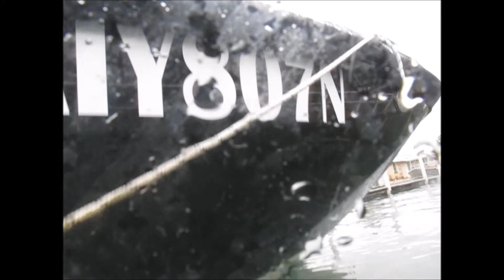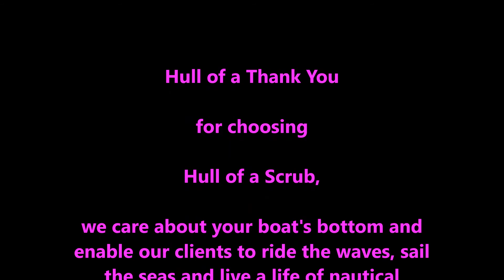Back to scrub the fleet's ELEMENT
Ready for the festivities this lovely Element is scrubbed up again and ready. All Aboard...